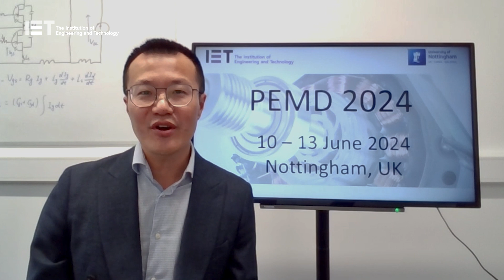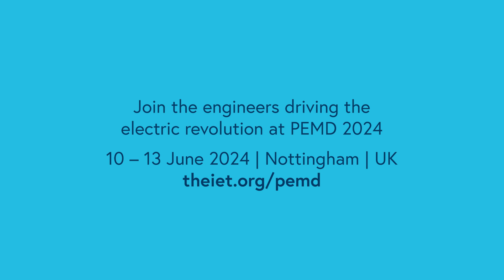Welcome to PEMD 2024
Ke Li, Professor at the University of Nottingham and PEMD 2024 conference chair, welcomes you to the conference and explains why it’s the place for anyone working in power electronics, machines and drives to update their technical knowledge and make the right contacts to progress their work and their career.

PEMD 2024 takes place on 10 – 13 June 2024, at the East Midlands Conference Centre, Nottingham, UK.